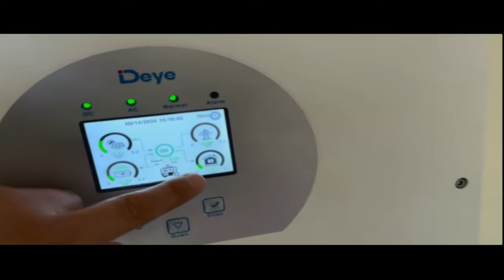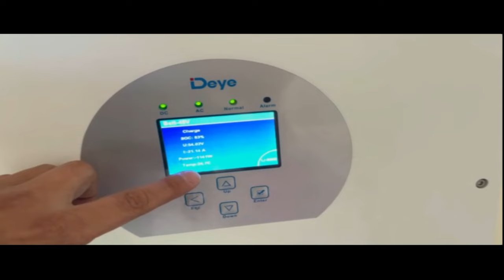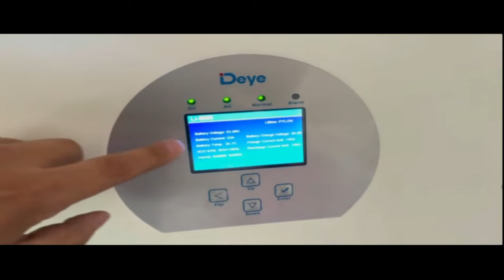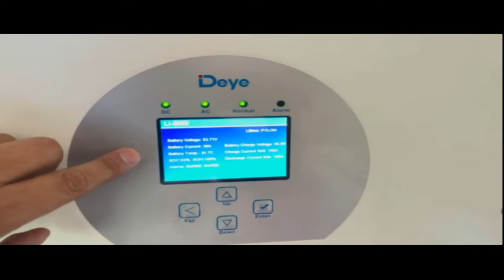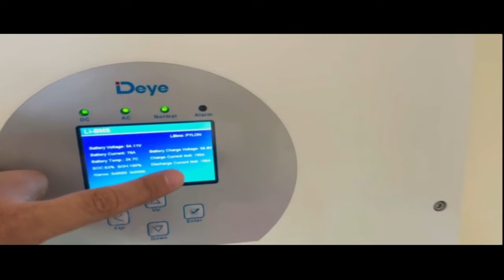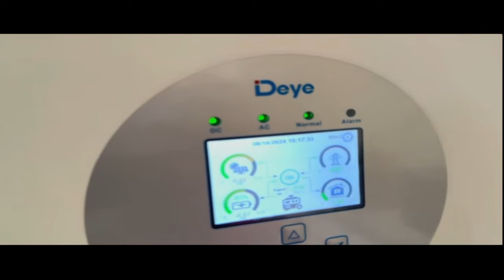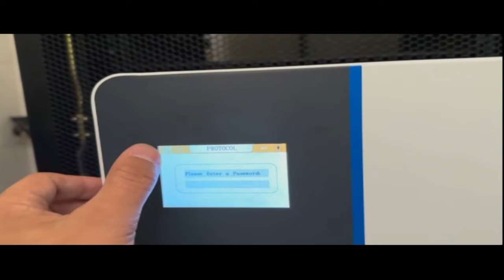اختبار بطارية هيثيوم الجديدة مع انفيرترDeye8 kw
تم اختبار هذه البطارية من قبل المعمل حسب طلبنا وتم اريال هذا الفيديو بعد الاختبار الثاني للبطارية وهي بقدرة 16 كيلو واط  16SP1 314 A  مع شاشة ملونة لمس في هذه المنظومة تم اختيار كل البرمجة التب تناسب اجواء العراق خاصة وكذلك متانة في الهيكل وتصميم ارضي مع عجلات للنقل والتحريك المهم في هذه المنظومة هو اختيار خلايا جديدة وجيدة وكذلك bms  وتصميم سهل وبسيط ولاننسئ ان يكون السعر مناسب جدا لهذه القدرة الكبيرة